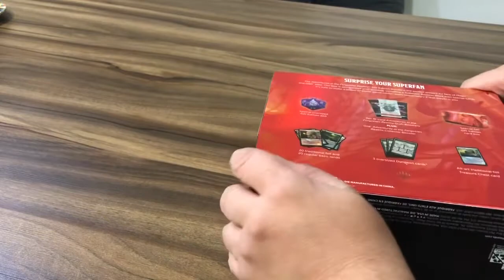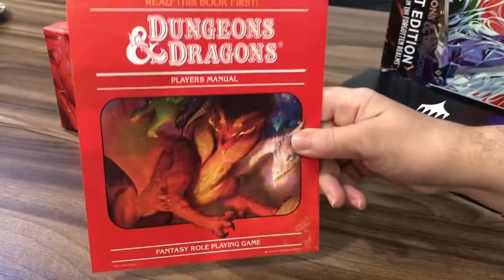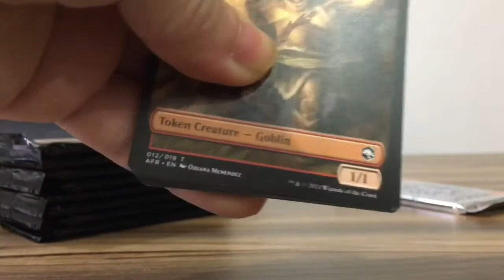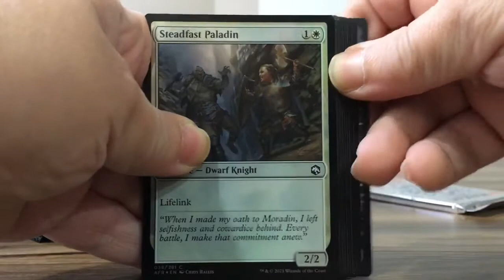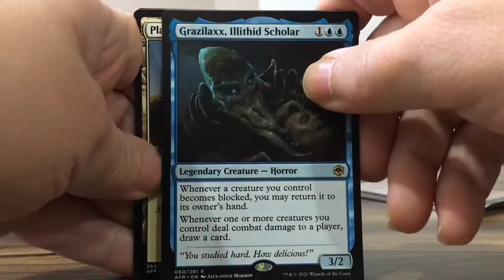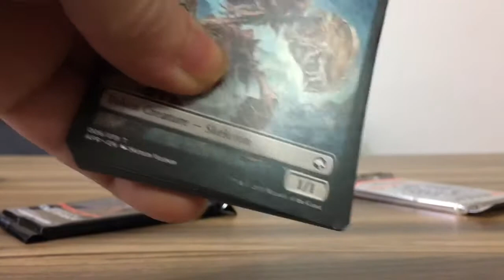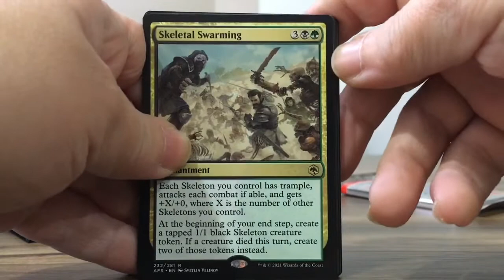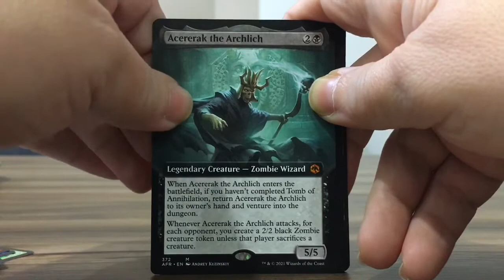Gift Box - Adventures in the Forgotten Realms MTG Magic the Gathering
Opening booster packs